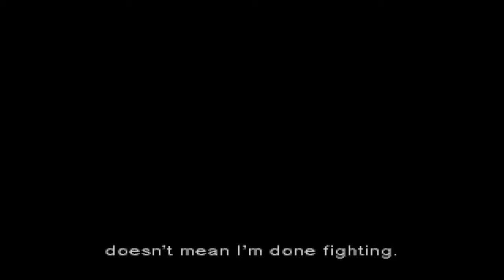Metal Gear Solid [Walkthrough] ‒ Part 16 [Boss Fight: Liquid Snake]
Watch Snake and Liquid in this spectacular fist fight.